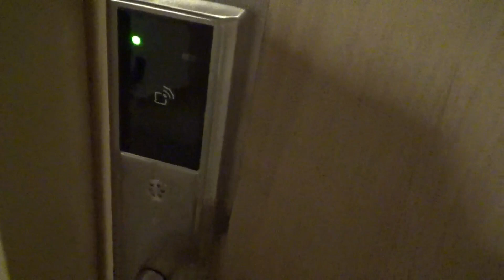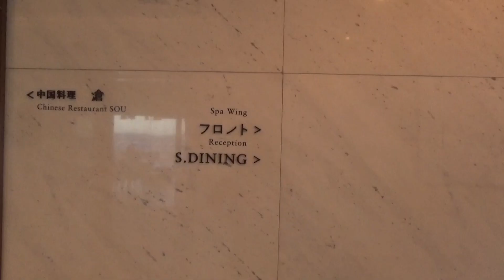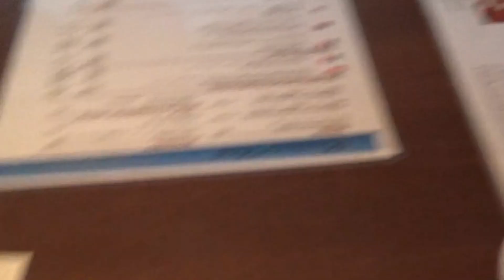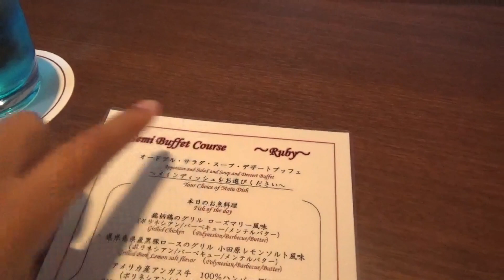【子連れ旅行vlog】大磯プリンスホテル＆大磯ロングビーチ×４人総額も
こんにちはママチャンネルです♪
今回は平日に家族で夏の思い出として大磯プリンスホテルと
大磯ロングビーチへ行ってきました。

旅行が大好きな我が家ですがコロナ禍で夏らしい事を一切していなかった
ので、人を避けながら近場(同じ県内)で思い切り楽しめる場所を探し、
静かに行ってきました。

子ども達にとっても最高の思い出になったようです。

ママチャンネルのブログ

◇萩原里実のオフィシャルHPがゆるく完成したよ◇